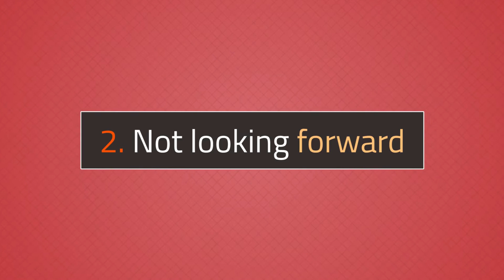Success in Life: 5 Things You Are Doing Wrong | Productivity Arata 41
Productivity Arata! Everybody desires success. This is the very definition of success: it is to achieve what we want. Failure, on the other hand, is by definition what we do not want. Unfortunately, many people make five mistakes that delay or make it impossible to get what they want.  They behave in such a way to be a magnet for failure rather than success. Here's the list of five things they need to change: